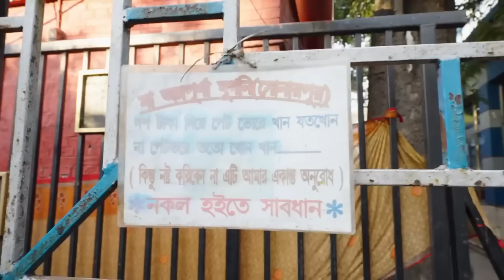এবার ফাঁস হলো টিনার Call Recording 😨😱!! My village life Sandip || Tina vlog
Hi ; This is "Inside Rakhi's World" Vlogs Channel. Basically focused on Vlogs videos, Lifestyle, Travel Vlogs, Funny videos, everything about me and many interesting things that happen in our daily life etc.
Today's Video is about Sandip and Tina Controversy/Tina vlog/Sandip Mitra vlog/My village life sandip /Tina call recording/villfood vlog/villfoodkitchen/villfood/500koti vlog video.
My village life Sandip controversy/Sulekha Mitra controversy/Tina vlog channel/Insideout vlog.
"Inside Rakhi's World" delivers all Youtube videos.
Tina vlog
Tina vlog youtube channel
Tina vlog today video
Tina Mitra
Tina charaborty
Tina sudipto controversy
Tina call recording clip
Tina new call recording
Tina phone call recording
Tina sudipto call recording 2024
Tina Controversy
Tina sindur controversy
Tina vlog exposed
Sulekha Mitra
Sulekha Mitra controversy
My Village life Tina controversy
My Village life Tina
My Village life Tina  Today vlog
Sulekha mitra channel
Sulekha mitra channel video
Tina new youtube channel
Tina vlog channel
Tina exposed
Tina controversy
My village life sandip
My village life sandip today vlog
Sandip mitra
Sandip mitra today vlog
Tina Sandip Divorce
Tina Divorce
Tina Sandip Divorce controversy
Sandip Divorce
Sandip Mitra
Sulekha Mitra youtube channel
Sadhan Sathi vlog
sadhan sathi channel
Sadhan Sathi
Sadhan Sathi blog
MS Family Mondira controversy
Ms family mondira
Sadhan Sathi
My simple lifestyle
My simple lifestyle controversy
MS Family
AP Vlogs
AP Vlogs today video
Creation of mou
Sadhan Sathi controversy
Sadhan Sathi vlog video
Sadhan sathi
Sadhan Sathi today vlog
Hrithik Adhikary controversy
500koti
Insideout vlog
Insideout youtube channel
Insideout
Youtube monthly income
youtube income in 2024

NB: This video is based on Internet research it may be vary.